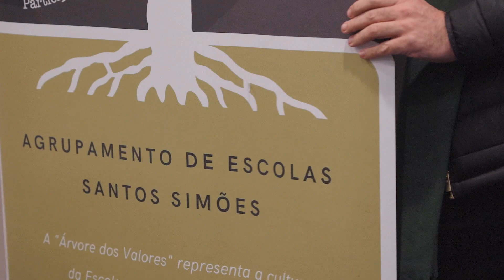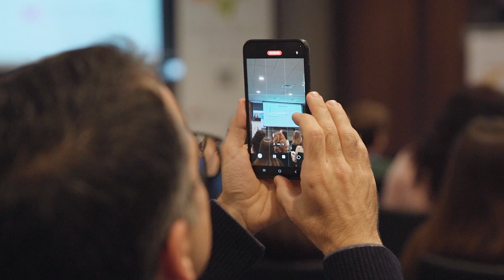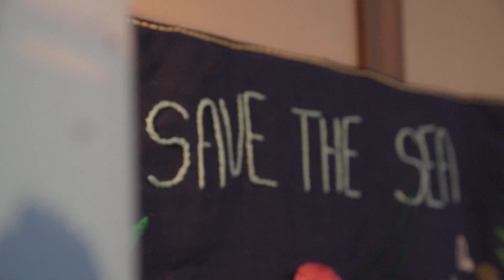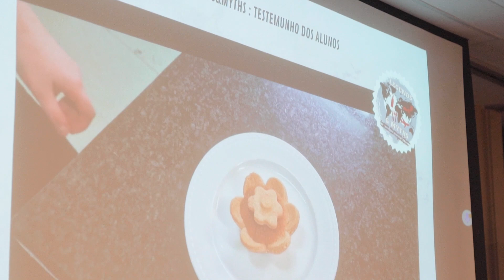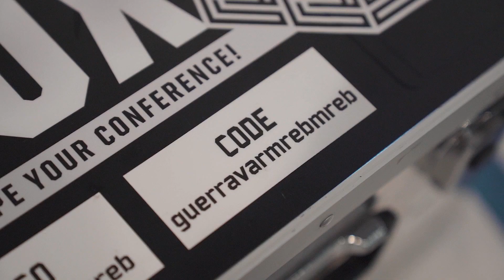Cerimónia Prémios Nacionais eTwinning 2023